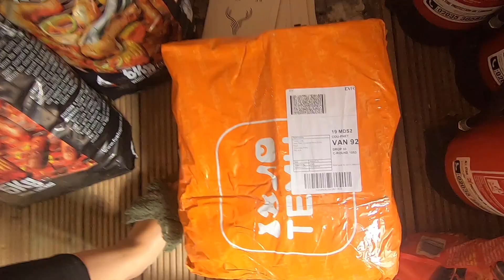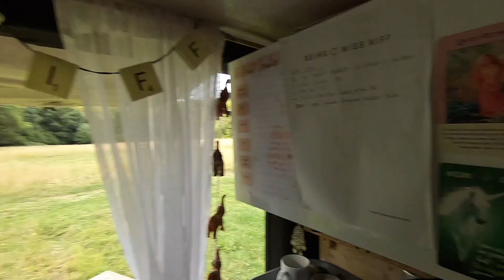VAN LIFE UK | Temu Haul adding storage to my Van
KIFF CAMPOUT RETREATS:
September - Wellness Retreat

EBOOK - SIGN UP TO WAITLIST
SOLO FEMALE VAN LIFE UK: My First Year - How I Lived Full Time in a Micro Camper Van whilst Converting it.  - Link coming soon